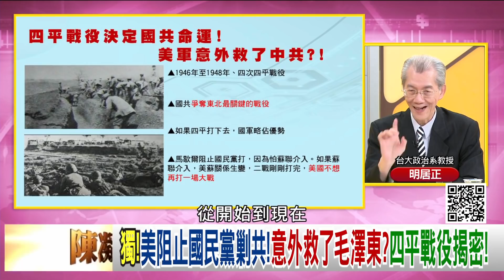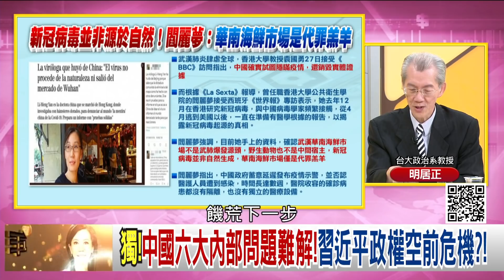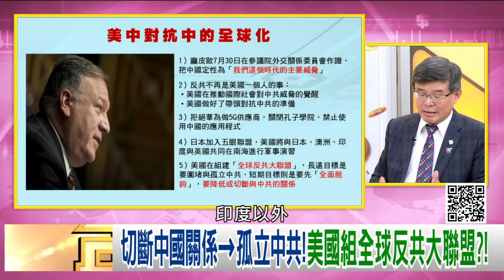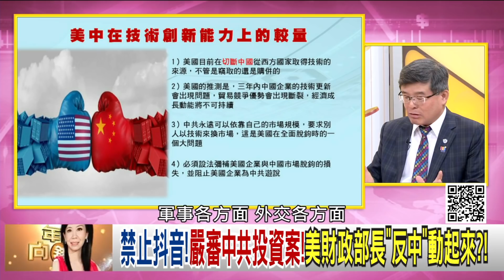獨！貿易.科技.台灣成美中衝突三大熱點！中國六大內部難解！又怕美國開戰？！習近平政權危機？！【2020.08.08『年代向錢看』週末精選】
貿易.科技.台灣!美中衝突三大熱點浮現!台美中新新局?!
懼怕美國開戰?北京街頭宣傳空襲警報告示!中國全民備戰
習近平考察吉林!重提四平戰役!穩住黨領導路線?!

來賓：黃世聰、明居正、吳明杰、吳嘉隆

最美主持人：陳凝觀
播出時間：壹電視新聞台 CH49  每周一至周五晚間八點到十點
重播時間：年代新聞台   CH50  每周一至周五 (隔日)下午四點到六點

下載【年代電視】APP：
iOS平台：